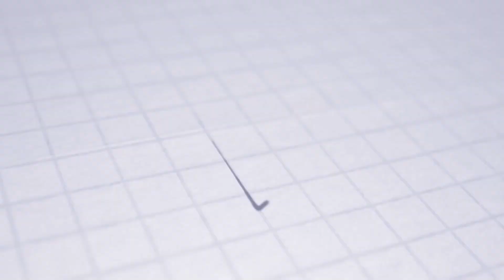NIKÉ LIGA | Preview | Matúš Kmeť | AS Trenčín - FC Spartak Trnava